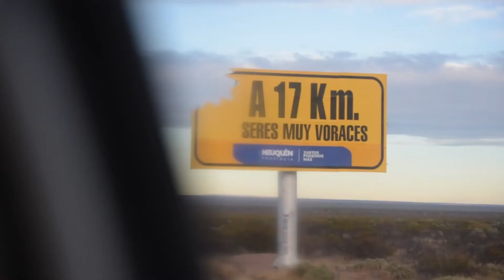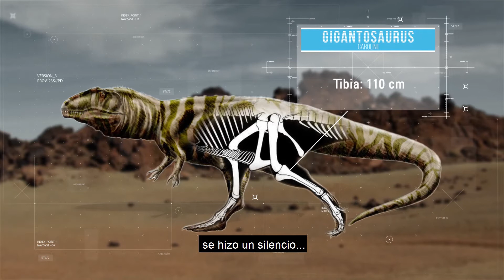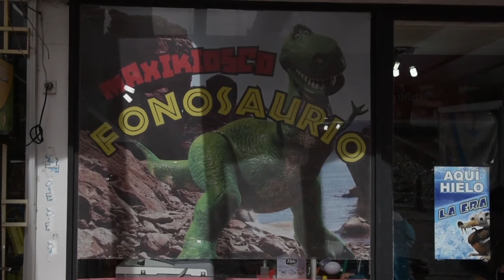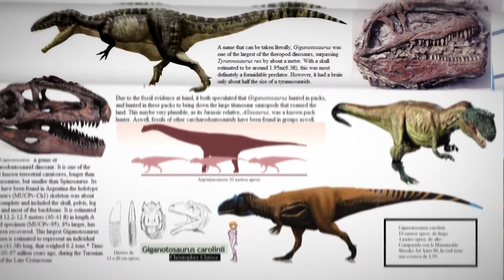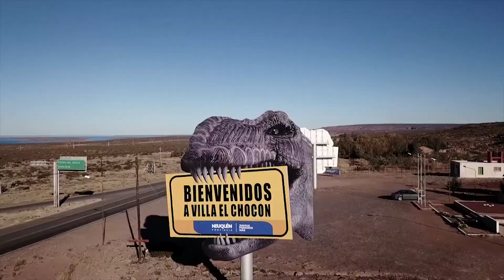The Dinosaur and the Dam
The story of the discovery of the Gigantosaurus, the largest carnivorous dinosaur on Earth. It was discovered by Rubén Carolini, a worker in an Enel Green Power-managed hydropower plant in the Neuquén province of Patagonia, Argentina.